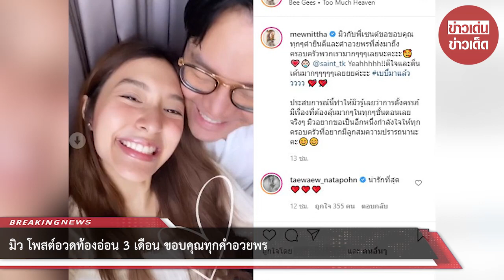มิว โพสต์อวดท้องอ่อน 3 เดือน ขอบคุณทุกคำอวยพร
ขอบคุณที่มา :
ขอขอบคุณข้อมูลจาก: